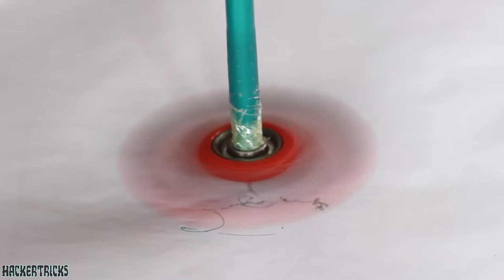5 Awesome Fidget Spinner Tricks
5 Awesome Fidget Spinner Tricks

How to make 3D Hologram Project in 1 Minute
hologram projector diy
3d hologram projector handheld
hologram projector for phone
small hologram projector
hologram movie projector
how to make 3d projector at home
hologram projector template
how to make a hologram with mirrors
diy hologram template
how to make a big hologram
how to make a hologram video
diy hologram pyramid
3d hologram projector price,
how to make a 3d hologram projector like iron man,
how to make a hologram on your phone,
how to make a hologram with mirrors,life hacks
best life hacks
hack my life
live hack
real life hacks
cool life hacks
phone hacker
makeup
easy life hacks
hack my life hacks
funny life hacks
100 life hacks
10 life hacks
simple life hacks
everyday hacks
new life hacks
school hacks
hack wifi password
funny videos
world news
second life
hacker app
atm hack
hack account
life hacks for girls
gardening apps
life quotes
crazy life hacks
hack like
hacking for beginners
how to hack a phone
youtube videos
top ten life hacks
good life hacks
best hacks ever
hacking websites
lifestyle hacks
life hacks and tips
android
hackthissite
hack android phone
interesting life hacks
internet hacker
cool hacks
life hacks 2016
coc hack
hacking pdf
hacking tricks
lifehacker website
lifes hacks
lifestyle
hardware hacking
google search

daily hacks
hacker news
hack net
hacking 101
funny
beauty hacks
life hacks domestic hacks
hackforums
cmd hacks
mind hacks
russian life hacks
aptoide
ikea hacks
hacker
greatest hackers
tv guide
get things done
hack server
hack auto
people
lifehacker app
cmd hack
real racing 3 hack
colorful life
computer life hacks
important life hacks
10 best life hacks
hack the game
hack this
study hacks
best life hacks 2016
hacking definition
command prompt hacks
hack me
tech life hacks
1000 life hacks
interesting hacks
morning routine
how to
latest life hacks
some life hacks
one direction
hack my life best hacks
hack engine
cool life
free hacks
lifehacking
hack map
hack pc
buzzfeed life
real life hacks list
life hacks for home
35 life hacks
life hacks videos
3 life hacks
top 5 life hacks
cooking life hacks
fox 8 news cleveland ohio
99 life hacks
all life hacks
the best hacks
hacknfun
life hacks for headaches
10 simple life hacks
internet life hacks
20 life hacks
block launcher mods
the hack
amazing hacks
hack shop
hacker test
useful hacks
creative life hacks
life the game
new life hacks 2016
hack cheat
games about life
lifehack tips for life
really cool life hacks
airplane life hacks
technology life hacks
unique life hacks
life tricks
battery hack
life hacking tricks
hacking gadgets
a good life hacked
the best hacker
awesome life hacks
go hack
hack pass
household life hacks
best life hack website
4 life hacks
25 life hacks
hair life hacks
hack cash
hack my life the hack house
life hacks to make your life easier
good hacks
windows hack
5 life hacks
cleaning life hacks
99 life hacks to make your life easier
life like games
best life hack sites
hack my life the world of hacks
telnet hacking
life hacks no one knows
adventure quest hack
reddit lifehacks
life story games
hacks to make life easier
work life hacks
best life hacks in the world
the best hacker ever
hack my life the secret to hacking
electronic life hacks
dvd hacks
incredible life hacks
best life hack apps
quick life hacks
money life hacks
100 hacks

Fidget Spinner Trick Shots | Dude Perfect
Fidget Spinner Tricks With a Professional Fidget
5 Awesome Fidget Spinner Tricks
5 Awesome Fidget Spinner Tricks
3 Fidget spinner Life Hacks
8 AWESOME BALLOON TRICKS!